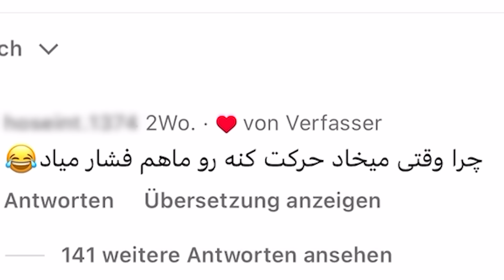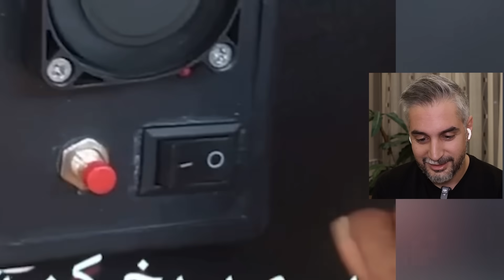عجیب ترین و خنده دارترین اختراعات ایرانی و خارجی۳😂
قسمت سوم اختراعات عجیب میریم سراغ سم های جدید که بعضیاش واقعا عجیب و خنده دارن :))
قسمت های قبلی اختراعات:

عجیب ترین و خنده دارترین اختراعات ایرانی و خارجی ۳😂